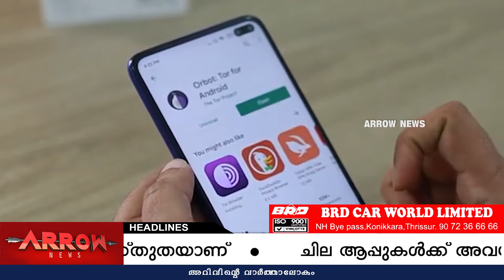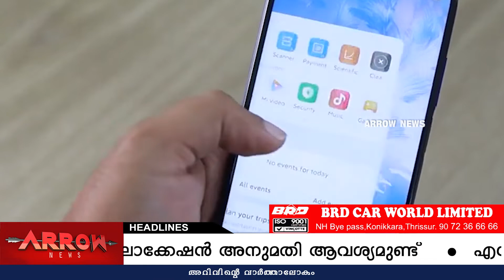എല്ലാ ആപ്പുകള്‍ക്കും ലൊക്കേഷന്‍ അനുമതി നല്‍കേണ്ടതുണ്ടോ? | ARROW NEWS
ജീവിതം ഓൺലൈൻ അധിഷ്ഠിതമായി മാറിയ ഇക്കാലത്ത് നമ്മുടെ ഓരോ നീക്കവും പല രീതിയിലും  ട്രാക്ക് ചെയ്യപ്പെടാം എന്നത് ഒരു വസ്തുതയാണ്. ചില ആപ്പുകൾക്ക് അവയുടെ അടിസ്ഥാന പ്രവർത്തനങ്ങൾ നിർവഹിക്കുന്നതിന് നമ്മുടെ ലൊക്കേഷൻ അനുമതി ആവശ്യമുണ്ട്. എന്നാൽ അനാവശ്യമായി ലൊക്കേഷൻ അനുമതി ആവശ്യപ്പെടുന്ന ആപ്പുകളും  ഉണ്ട്.    ഏതൊക്കെ ആപ്പുകൾക്ക് ലൊക്കേഷൻ ഡാറ്റ കാണാനാകുമെന്ന് ഇടയ്ക്കിടെ പരിശോധിക്കുന്നത് നല്ലതാണ്.  ആപ്പുകൾ ഓപ്പൺ ചെയ്ത്,  ഉപയോഗിക്കുമ്പോൾ മാത്രം ലൊക്കേഷൻ  ഉപയോഗിക്കാനുള്ള അനുമതി ആവശ്യപ്പെടുന്ന ആപ്പുകളും ഉണ്ട്.

നമ്മുടെ ലൊക്കേഷൻ അറിയാനുള്ള അനുമതി ഏതൊക്കെ തരം അപ്പുകൾക്ക് നൽകണം ?

📱മാപ്പിംഗ്  ആപ്പുകൾക്ക് ലൊക്കേഷൻ ആക്സസ് ആവശ്യമാണ്.  നമ്മുടെ ലൊക്കേഷൻ എവിടെയാണെന്ന് അറിയില്ലെങ്കിൽ മാപ്പിംഗ് ആപ്പുകൾക്ക് ദിശാസൂചനകൾ നൽകാൻ കഴിയില്ല.

📱ക്യാമറ പ്രവർത്തിപ്പിക്കുമ്പോൾ   ലൊക്കേഷൻ ആവശ്യപ്പെടുന്നത് അൽപ്പം വിചിത്രമായി തോന്നിയേക്കാം, എന്നാൽ ഫോട്ടോ മെറ്റാഡാറ്റയിലേക്ക്,  ഫോട്ടോകൾ എടുക്കപ്പെട്ട ലൊക്കേഷൻ ചേർക്കണോ എന്ന് ചിലപ്പോൾ അനുമതി  ചോദിക്കാറുണ്ട്.  ഇത് അത്യാവശ്യമല്ല.   എന്നാൽ ഈ ഡാറ്റ ഉണ്ടെങ്കിൽ ഫോട്ടോകൾ കണ്ടെത്തുന്നത്  എളുപ്പമാകും.

📱യാത്രക്കും മറ്റും ടാക്സി പിടിക്കാനുള്ള ആപ്പുകൾ, ഭക്ഷണം ഓർഡർ ചെയ്യാനുള്ള ആപ്പുകൾ തുടങ്ങിയവയ്ക്ക് ലൊക്കേഷൻ ഡാറ്റ ആവശ്യമായി വരും.  എന്നാൽ ഇത് എല്ലാ സമയത്തും അനുവദിക്കേണ്ട ആവശ്യമില്ല.

📱അതാത് പ്രദേശത്തെ കാലാവസ്ഥാ വ്യതിയാനം അറിയാൻ കാലാവസ്ഥ സംബന്ധമായ ആപ്പുകൾക്ക് ലൊക്കേഷൻ അനുമതികൾ നൽകേണ്ടതുണ്ട്. ഒരുപാട് യാത്ര ചെയ്യുകയോ കഠിനമായ കാലാവസ്ഥയുള്ള പ്രദേശങ്ങളിൽ ജീവിക്കേണ്ട സാഹചര്യമോ ഉണ്ടായാൽ 'വിശ്വസനീയമായ' കാലാവസ്ഥ ആപ്പുകൾക്ക് ലൊക്കേഷൻ ആക്സസ് നിശ്ചിത കാലയളവിൽ നൽകാം.

📱സോഷ്യൽ മീഡിയ ആപ്പുകൾക്ക് നമ്മൾ പോസ്‌റ്റ് ചെയ്യുന്ന ഫോട്ടോകൾ ജിയോടാഗ് ചെയ്യുന്നതിനുള്ള ലൊക്കേഷൻ അനുമതി മാത്രമേ സാധാരണ ആവശ്യമുള്ളൂ.  എന്നാൽ നമ്മെ ലക്ഷ്യമിട്ടുള്ള പരസ്യങ്ങൾക്കായി സോഷ്യൽ മീഡിയ ആപ്പുകൾ ഈ ഡാറ്റ ദുരുപയോഗം ചെയ്തേക്കാം.

📱മാളുകളുടെയോ വലിയ വ്യവസായ സ്ഥാപനങ്ങളുടെയോ സമീപം ആയിരിക്കുമ്പോൾ ഉപഭോക്താവ് എന്ന രീതിയിൽ സന്ദേശങ്ങൾ കൈമാറാൻ  ലൊക്കേഷൻ ഉപയോഗിച്ചേക്കാം.

ആപ്പുകളുടെ സേവനങ്ങൾ വിലയിരുത്തി അത്യാവശ്യം ഉള്ളവയ്ക്ക് മാത്രം ലൊക്കേഷൻ അക്സസ്സ് നൽകുക.